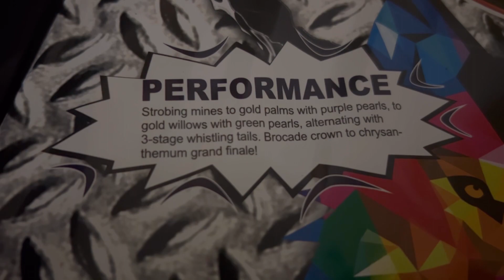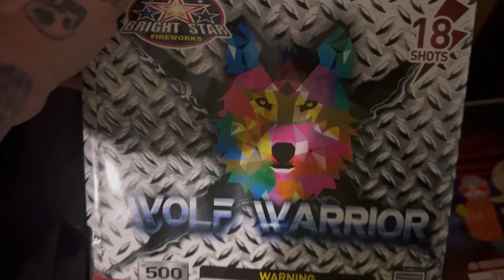Wolf Warrior by Bright Star Fireworks 500 gram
18 shot 500 gram cake by Bright Star Fireworks. 3 stage howling brocades with crackle, colorful mine bursts and different color effects with a nice crackling finale. One of the best cakes we’ve had the pleasure of firing off this season!

00:00 INTRO
00:39 PRODUCT DETAILS
01:10 PRODUCT DEMO